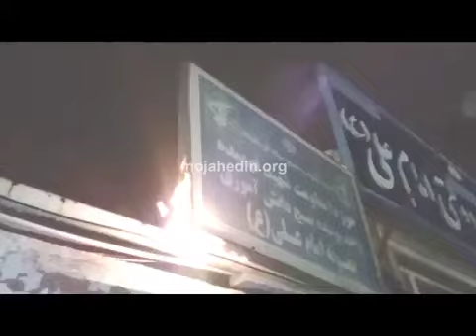به‌آتش کشیدن بسیج ضد مردمی در کرمانشاه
اعضای دلیر کانون شورشی ستاره صبح کرمانشاه در تاریخ هشتم فرودین ۹۸ طی یک عملیات ضد سرکوب و اختناق تابلو یکی از مراکز سرکوب و جاسوسی پاسداران جهل و جنایت، موسوم به حوزه مقاومت بسیج دانش آموزی را به آتش کشیده محله را از این نماد پلیدی پاکسازی کردند.